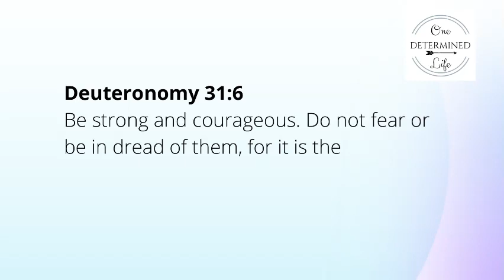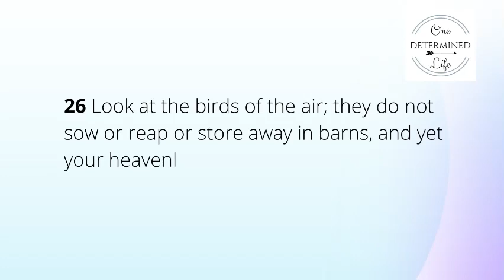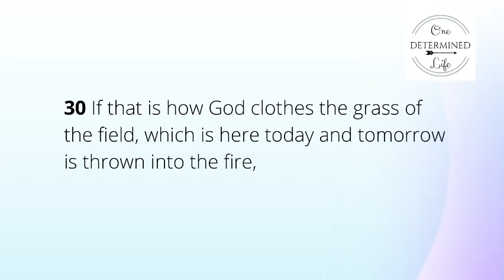What does the Bible say about Fear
In our house, we have 2 people who suffer from general anxiety. Even though we treat that with medication, we also combat it with truths from the bible.
To understand fear and what the bible says about it, it's important for us to know what the bible says and have verses about fear.

In this video, I share with you some verses about fear

- Isaiah 41:10 “So do not fear, for I am with you; do not be dismayed, for I am your God.  I will strengthen you and help you; I will uphold you with my righteous right hand.”
- Philippians 4:6-7 Do not be anxious about anything, but in every situation, by prayer and petition, with thanksgiving, present your requests to God.  And the peace of God, which transcends all understanding, will guard your hearts and your minds in Christ Jesus.”

Connect with other Christians

What is your favourite verse about fear?
Share it in the comments below.